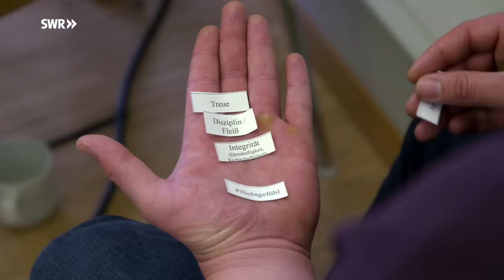Vergiftete Heimat - Die netten Rechten von nebenan | SWR Doku über die Identitäre Bewegung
Sie sind smart, klug und argumentationsstark. Die jungen Mitglieder der Identitären Bewegung Deutschland. Modern kommen sie daher, haben mit "rechtsextremen Dumpfbacken", "Tattoo-Trägern in Springerstiefeln" nichts gemein. Sie lehnen Gewalt als Mittel der Auseinandersetzung ab. Der Verfassungsschutz stuft sie jedoch nach dreijähriger Prüfung als rechtsextremistisch ein. Zentrale Positionen der Identitären Bewegung Deutschland sind danach nicht mit dem Grundgesetz vereinbar.
In Erscheinung tritt die neue rechte Jugendbewegung vor allem im Internet. Mit professionell gemachten Videoclips ihrer spektakulären Aktionen nimmt die IBD ideologisch Einfluss vor allem auf junge Net-User. Dabei nutzt sie Plattformen und Blogs, um ihre rechtsextremen Botschaften einem jungen Publikum nahe zu bringen. So sehr sie jedoch über das Internet die Öffentlichkeit suchen, so sehr entziehen sich die „netten Rechten von nebenan“ persönlich der Presse und einer kritischen Berichterstattung geradezu konspirativ.

Exklusive Einblicke in die Gedankenwelt der Identitären Bewegung
Zum ersten Mal ist es einem Reporter-Team gelungen, Einblicke in das Denken und Handeln der neuen jungen Rechten zu bekommen und einige ihrer Protagonisten länger zu begleiten. Über zwei Jahre recherchierte ein Team von FF Framework TV im Milieu der Identitären Bewegung Deutschlands und lernte Aktivistinnen und Aktivisten kennen, die sich kritischen Fragen stellten. So konnte exklusiv für den SWR eine Dokumentation aus dem Kernbereich der IBD realisiert werden. Gedreht wurde u. a. bei einem Seminar der Identitären Bewegung auf Schloss Ebersberg bei Stuttgart. Die Reporter erfuhren, was der IBD der „Erhalt der ethnokulturellen Identität“, „Patriotismus und Heimatliebe“, „Remigration“, Kontrolle über das eigene Staatsgebiet tatsächlich bedeutet.

Neue Form rechtsextremen Auftretens
Auch bei Protestaktionen und in einer Identitären Wohngemeinschaft in Halle wurde gefilmt. Dabei wurde deutlich, dass sich hier eine völlig neue Form rechtsextremen Auftretens manifestiert und viele Klischees überholt sind. Rechtsextremistisch hatte immer auch den Beigeschmack von reaktionär, brutal, tumb, verstaubt. Das trifft auf die Gruppe nicht zu. Mit ihrem modernen und hippen Auftreten schafft sie es, immer mehr junge Intellektuelle anzusprechen, auch Gymnasiast*innen und Student*innen, die sich als die neue kommende rechte Elite definieren.

Die IBD greift bei ihren Protesten auf das politische Repertoire der Linken und Öko-Bewegung zurück. Aktionen und Provokationen der Studentenbewegung der 1960er Jahre, der linksradikalen Sponti-Szene der 1980er Jahre oder auch von Greenpeace werden analysiert und kopiert. Während der Dreharbeiten fiel immer wieder auf, dass auch viele junge Frauen in der IBD aktiv sind. Modern gekleidet, selbstbewusst. Ihr Anspruch: feminin und wehrhaft zugleich. Eine Botschaft, die sie auch mit Videoclips verbreiten. Mit provozierenden Auftritten transportieren sie ein völkisches Weltbild, in dem der Islam zur Gefahr für deutsche Frauen wird.

Gesellschaftliches Vakuum wird genutzt
Der Verfassungsschutz hält die IBD für eine rechtsextreme Organisation und Politologen sind sich einig, dass die rechte Bewegung ein gesellschaftliches Vakuum nutzt, um es mit völkischen und ausländerfeindlichen Positionen zu füllen. Die demokratische, bürgerliche Mehrheit habe Probleme mit dem Umgang von identitätsstiftenden Begriffen wie Heimat, Nation und Vaterland. Das bestätigen systematische Meinungsumfragen des Allensbach-Instituts. Danach sagen 40 Prozent der Deutschen, es sei heikel, öffentlich das Thema Patriotismus zu behandeln. Die Dokumentation zeigt die Kluft in der Gesellschaft, die tabuisierten Begriffe „Heimat“, „Vaterland“ oder „Nation“ als heikel zu betrachten und mitzuerleben, wie neurechte Bewegungen wie die IBD das Thema nach rechts verschieben. Politologen und Experten nehmen Stellung dazu.

Diese Doku von Rainer Fromm und Udo Frank aus der SWR-Reihe "betrifft" trägt den Originaltitel: Vergiftete Heimat – Die netten Rechten von nebenan, Ausstrahlungsdatum: 14.2.21.